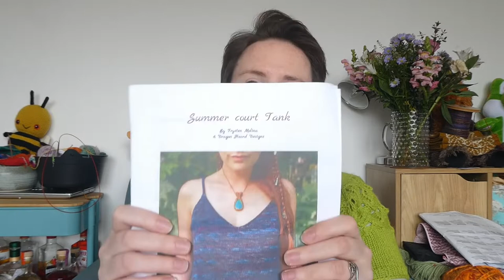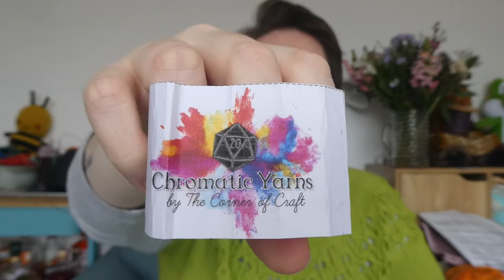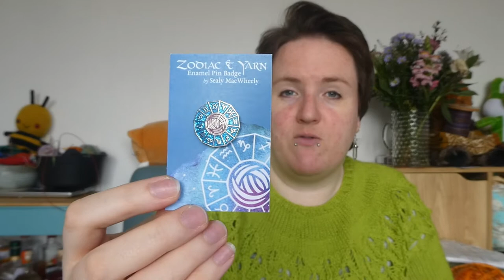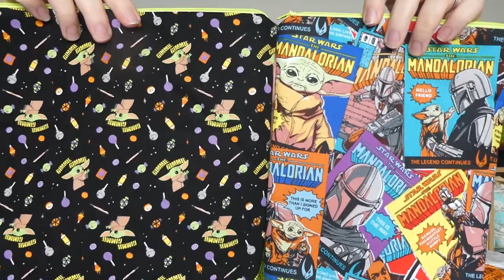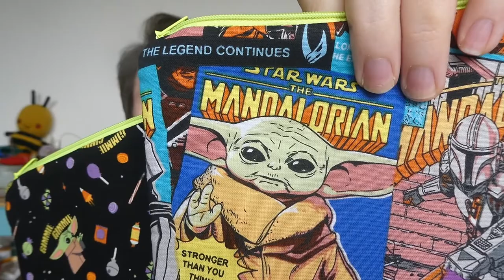Grianaig Creations - Knitting and Crafting Podcast - Episode 86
Places you can find me:
Facebook: Grianaig Creations Podcast - this is now a group, so much more interactive
Ravelry: Little-bee

Work in Progress is the

Granny Stripe Crochet Blanket by Attic24 -
, using up scraps of commercial sock yarn

Knit in Knit Pics Pallete.

Cross stitch - its the "Hang In There" kitten kit,

Check out Sealy MacWheel - she does hand dyed yarns, stocks other yarn dyers, and knitting accessories

x